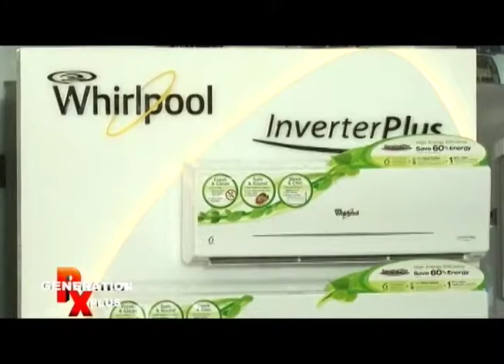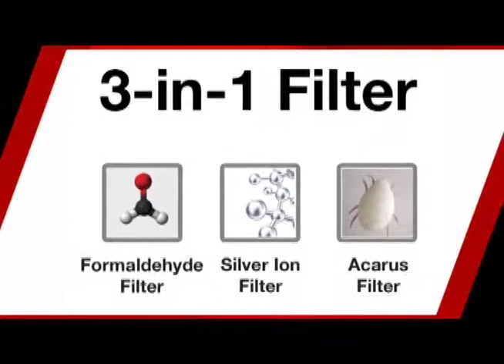GENERATION RX PLUS - SPECIALS - WHIRLPOOL SPLIT TYPE AIRCON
The Whirlpool Split Type Air-condition is featured in the 'SPECIALS' segment of the show 'GENERATION RX PLUS', which aired last Sept. 20, 2014, Saturday at 8 am, on ABS-CBN; Sports + Action, channel 23.